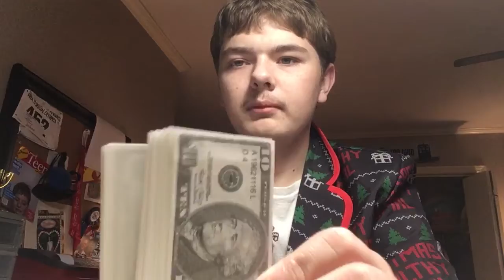Live video on Christmas Eve